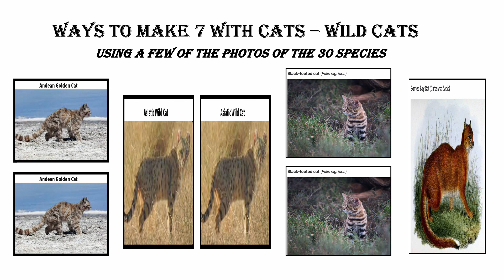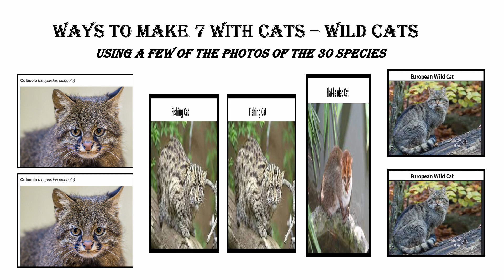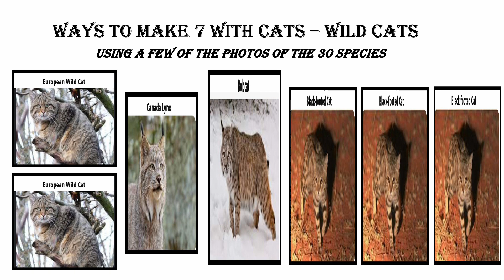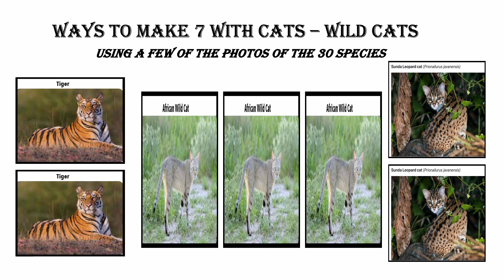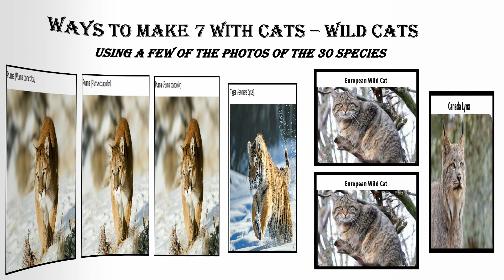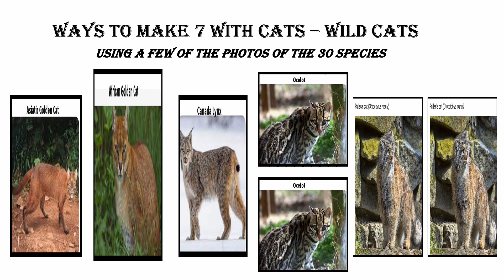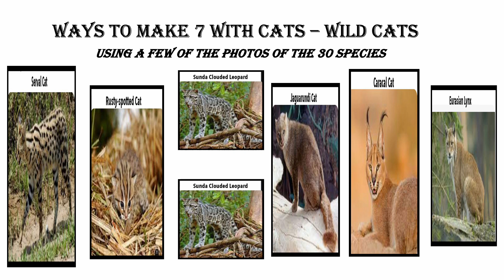Fun With Numbers by Adding Ways to Make 7 With Cats, Wild Cats #1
64 Ways to Make 7 by Adding
This YouTube video gives 64 ways to make the number 7 by adding.
There are 128 ways to make the number 8 by adding. Can you guess how many ways there are to make the number 9 or 10 by adding. Check out numbertumbler.org. Share this information with anyone. Thanks. 1
1